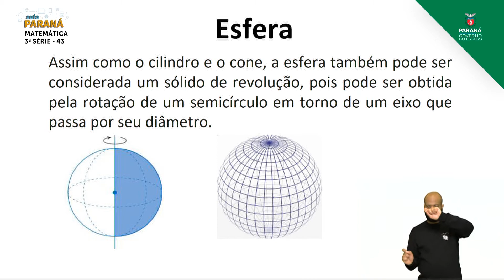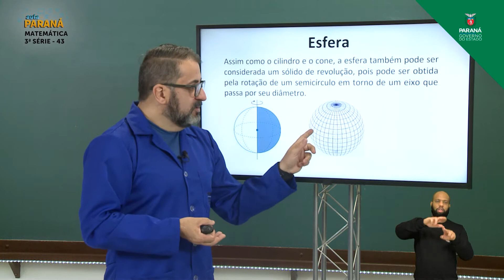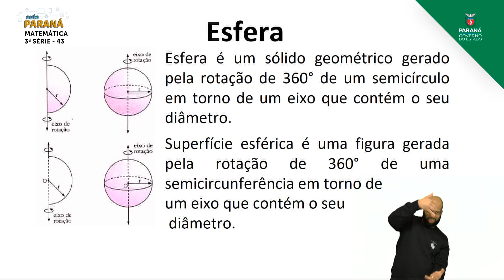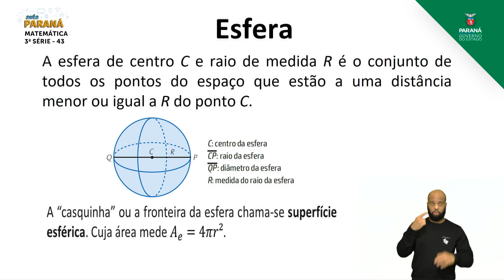2021 | Resumo da Aula | 3ª Série | Matemática | Aula 43 - Esfera: Área da Superfície Es... - Parte 2